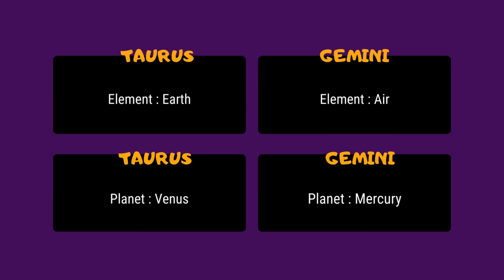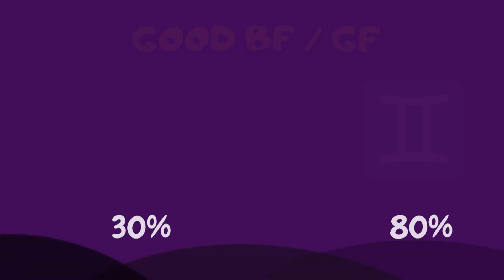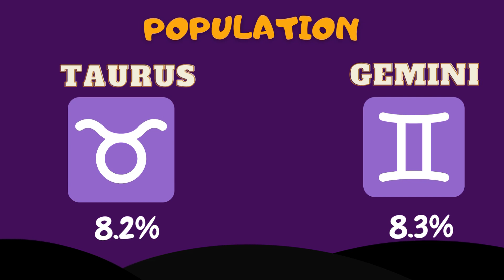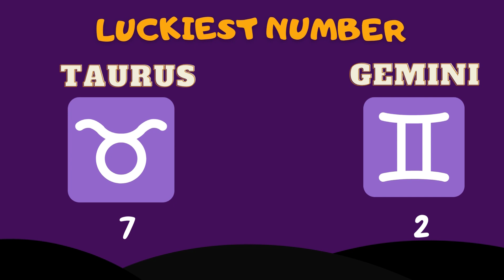Zodiac Compatibility : Taurus vs Gemini Comparison - Which zodiac sign is the best?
Zodiac Battle : Taurus vs Gemini